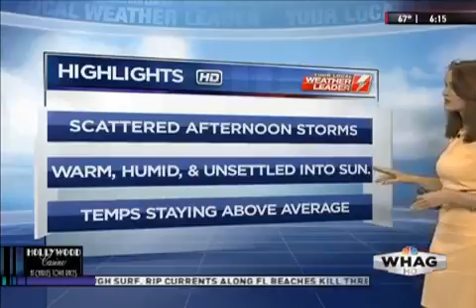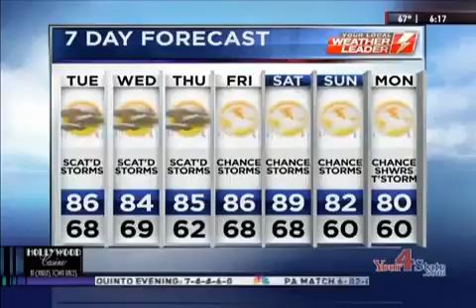Stephanie's Tuesday Forecast #2 5/26/15